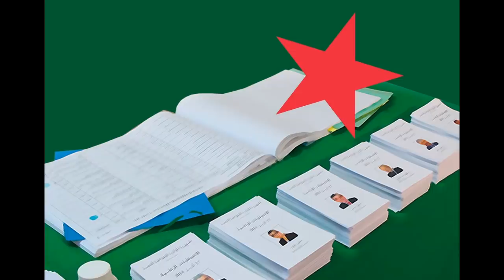Liamine zeroual serait-il le sauveur des élections de gaïd salah ?!!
→Vous trouverez ci-dessous d’autres vidéos qui peuvent vous intéresser :
• Algérie, un possible retrait en douceur de Gaïd Salah :
• Roulette russe pour l'avenir de l'algérie !!!
La rumeur a circulé depuis quelques jours sur les réseaux sociaux, mais aucune source officielle n’est venue la confirmer ou l’infirmer : l’ex-président de la République Liamine Zeroual aurait été approché par le pouvoir pour des raisons qui restent à deviner.